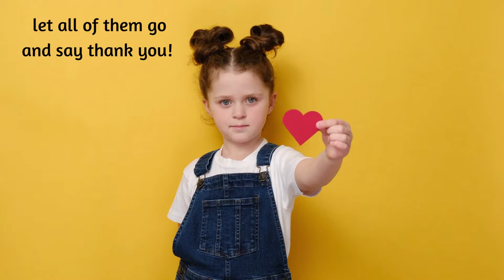Burn & wash all negative energy with fire & water elements!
Release bad vibes and negative energy also old patterns, beliefs or experiences, or anything that impedes you from realizing your true self.

release negativity
aura cleansing